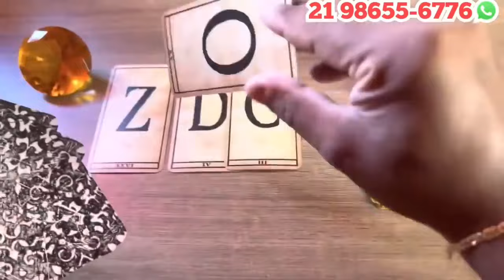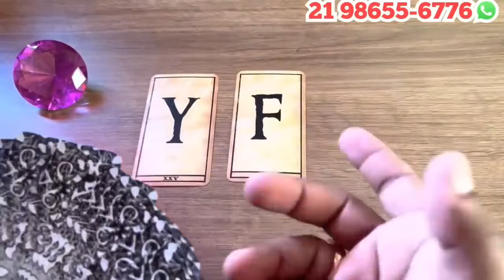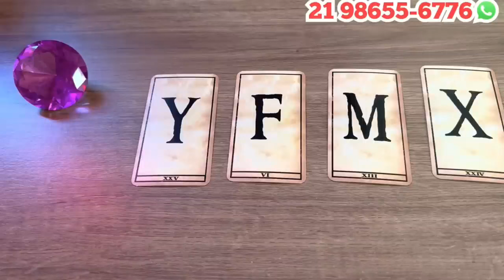NÃO TIRA VOCÊ DA CABEÇA E VAI TE FAZER UMA SURPRESA! | Tarot Responde 💘